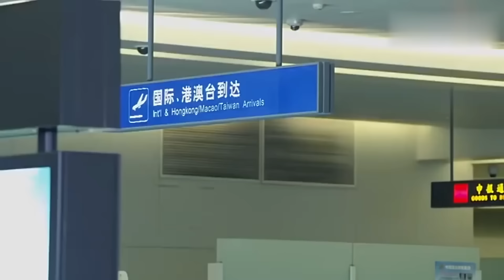The CEO got caught at the airport with the mistress, but what his wife's done surprised everyone!!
Drama title: Married But Available